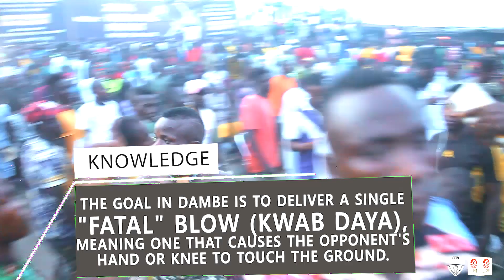DAMBE WARRIORS 191 | Violence For Honor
Dankanawa goes full turbo attack mode in this one as he settles a score with Maru.